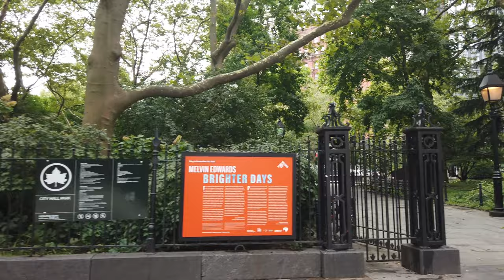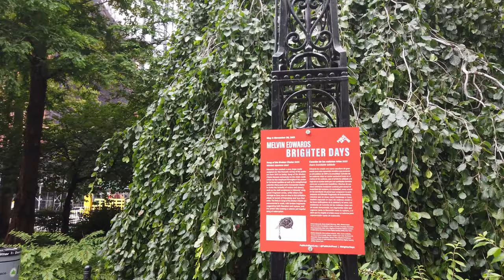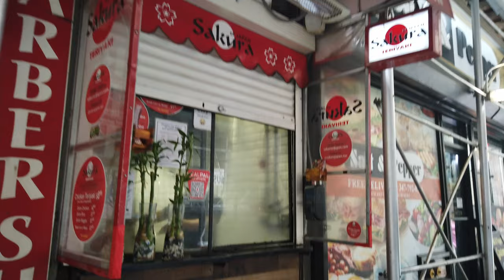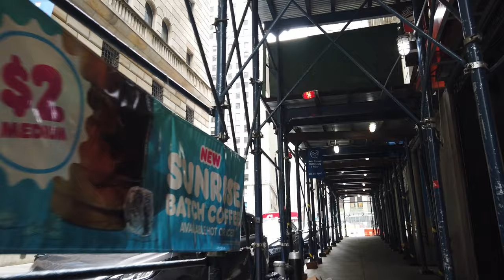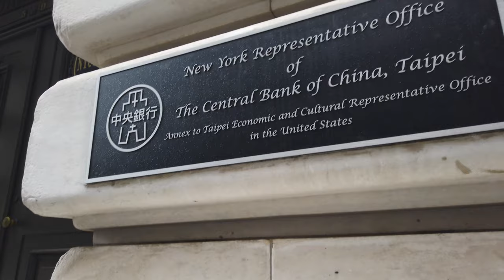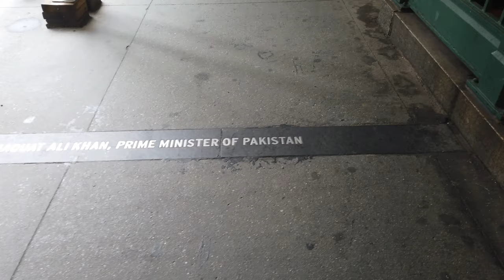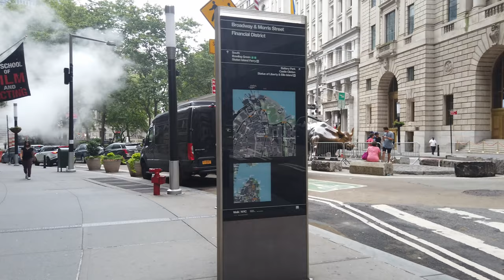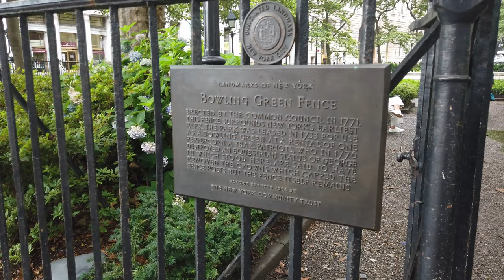Walk NYC: Chambers Street 1 2 3 train station to Bowling Green Park (7/12/2021)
Today is a late morning walk from Chambers Street subway station to Bowling Green Park, known as the first public park in New York City.

0:00 begin video
0:33 train leaves subway station
8:31 City Hall park, enjoy the fountain and art installations
12:20 Park Row had a famous electronic store known as J&R, they have since closed
15:46 Go!Go!Curry! FiDi location, check out my livestream coming here for food.
26:58 large amount of steam out of the ground, and long truck stuck in the turn.